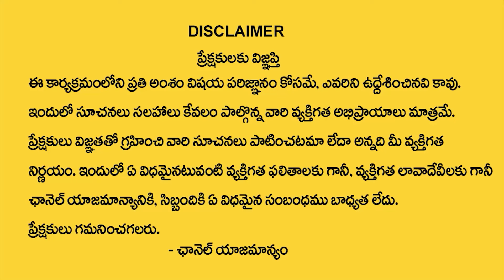Ramaa Raavi Special Shopping with Singer Sunitha | SAVITRI HANDLOOMS |Wholesale PURE PATTU SAREES